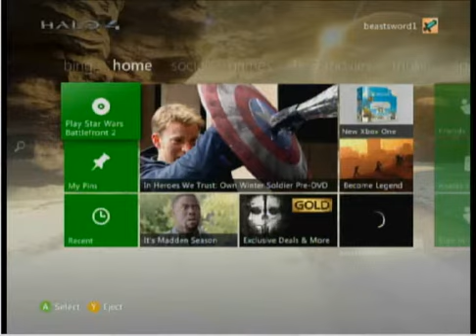Star Wars battle front 2: Reliving childhood memories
I play and got peanut butter on my controller and decided to put water on my controller.